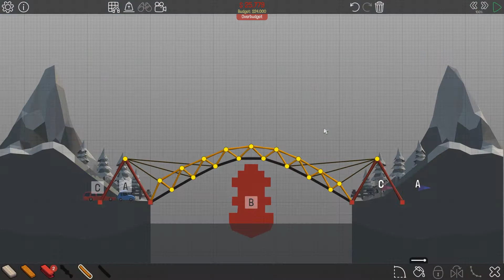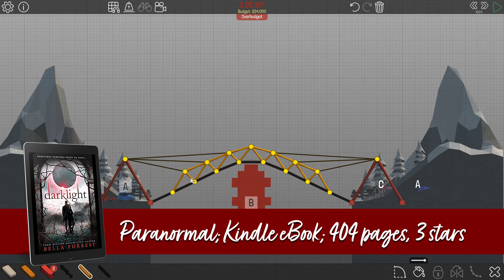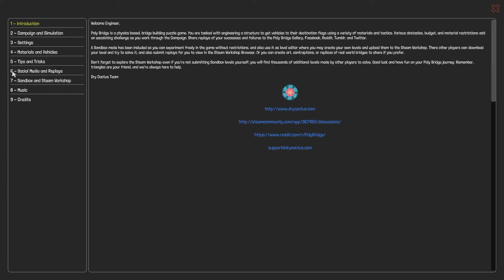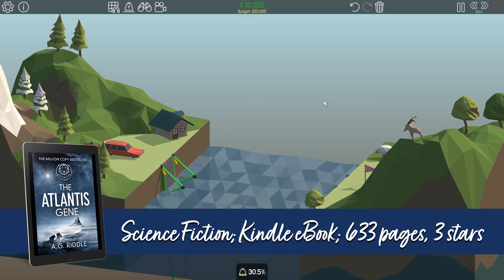May 2020 Reading Wrapup + Kindle Experiment Final Thoughts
I definitely forgot to add background music to most of this video and I didn't realize until the upload was nearly finished. I'm too lazy to fix it, so... I'm sorry you just have to listen to my voice? I've got more videos in the pipe once my new mic set up gets here.

In this video, I'm playing Poly Bridge! You can find it @

Here are links to the books I read this month. :3
Darklight by Bella Forrest @
On the Edge by Brittney Sahin @
The Atlantis Gene by A. G. Riddle @
Temptation by Ivy Smoak @

Running Waters by Jason Shaw